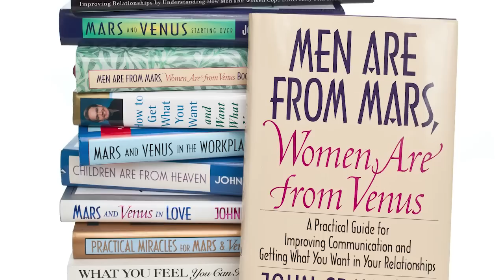Dating over 50: Starting a New Relationship? What All Women (and Men) Need to Know to Get it Right!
Are you dating over 50 in hopes of starting a new relationship? Dr. John Gray, author of the best-selling relationship book of all times ‘Men Are From Mars, Women Are From Venus’, explains what all women (and men) need to know to finally get it right! How do we stop repeating the same mistakes? By understanding how men and women communicate differently, and realizing how our hormones and emotions drive behavior that will make or break a relationship. John shares his enlightening research and dating tips to get women (and men) in the right mindset for finding love after 50 and starting a new relationship.

Dr. John Gray is the author of the most well-known and trusted relationship book of all time, Men Are From Mars, Women Are From Venus.  In hardcover, it was the #1 bestselling book of the 1990s. USA Today listed his book as one of the top 10 most influential books of the last quarter century.

In his most recent book Beyond Mars and Venus, Relationship Skills for Today’s Complex World, Dr. Gray takes the Mars/Venus framework to the next level, helping readers to grow together in love and bring you and your partner closer than ever before.

To get a copy of John’s book Mars and Venus Starting Over: A Practical Guide for Finding Love Again After a Painful Breakup, Divorce, or the Loss of a Loved One,

For more information about Dr. Gray, his books and services, visit the Mars/Venus

2nd Act TV is a resource full of motivation, inspiration and information for men and women over 50! Our content is focused on helping you get the most out of your 2nd half of life.